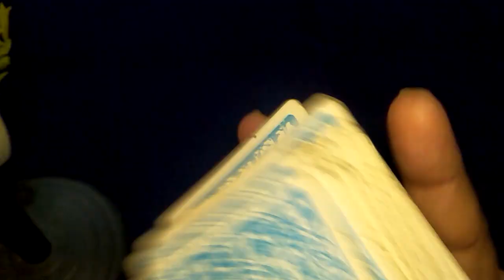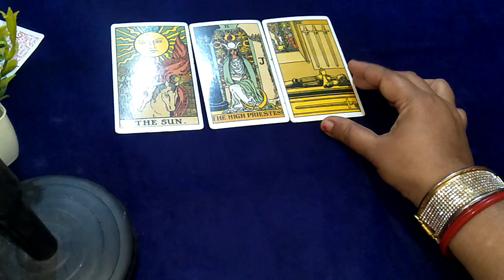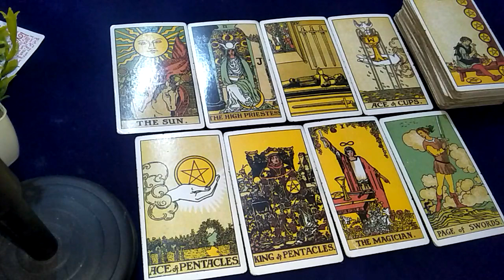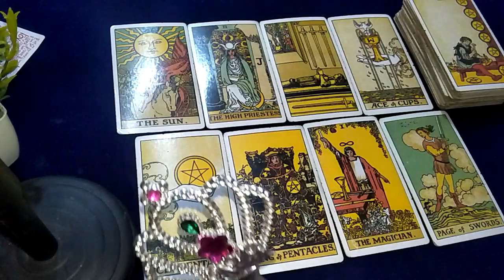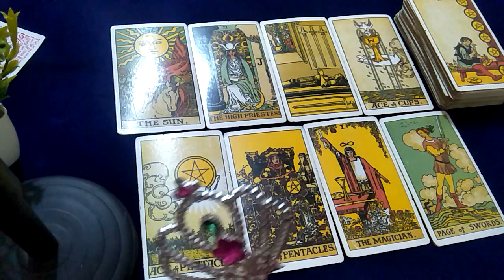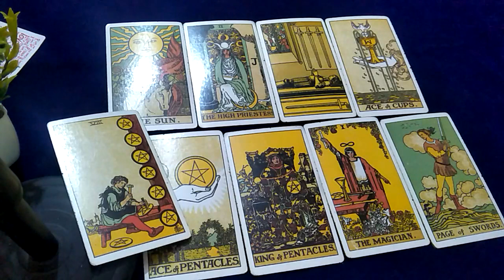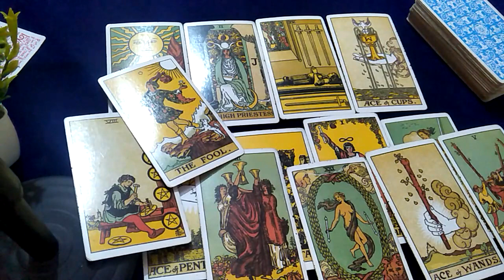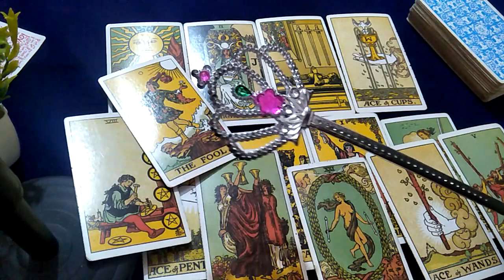💕❤AAPKE PARTNER KI CURRENT FEELING KYA HAI IN JAI MAA TARO